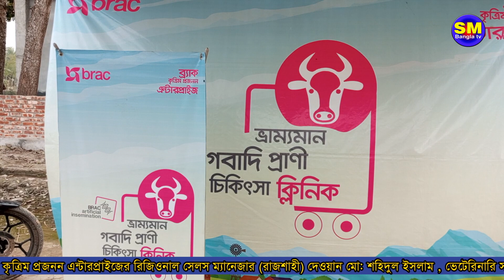দিনাজপুর জেলায় ব্র্যাক কৃত্রিম প্রজনন গবাদিপ্রাণির বাছুর প্রদর্শণী অনুষ্ঠান অনুষ্ঠিত হয়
ব্র্যাক কৃত্রিম প্রজনন এন্টারপ্রাইজের ৩৬ বছর পূর্তি উপলক্ষে সারাদেশব্যাপী বাছুর প্রর্দশনী ও পুরষ্কার বিতরনী ক্যাম্পইনের অংশ
হিসাবে দিনাজপুর জেলায় ব্র্যাক কৃত্রিম প্রজনন এন্টারপ্রাইজের সিমেন ব্যবহার করে উৎপাদিত বাছুর প্রদর্শনী অনুষ্ঠিত হয়। অদ্য
জানুয়ারি ১৫,২০২৩ ইং তারিখে দিনাজপুর জেলার ফাসিলা ডাঙ্গা স্কুল মাঠে বাছুর প্রর্দশনী ও পুরষ্কার বিতরনী অনুষ্ঠানে প্রধান অতিথি
হিসেবে উপস্থিত ছিলেন দিনাজপুর জেলার উপ-পরিচালক কৃত্রিম প্রজনন ডা: মোসাম্মাৎ মাহফুজা খাতুন, ও বিশেষ অতিথি হিসেবে
উপস্থিত ছিলেন উপজেলা প্রাণিসম্পদ কর্মকর্তা ডা: গোলাম কিবরিয়া, ভেটেরিনারি সার্জন ডা: মো: সারোয়ার হাসান, ব্র্যাক কৃত্রিম
প্রজনন এন্টারপ্রাইজের রিজিওনাল সেলস ম্যানেজার (রংপুর ) ডা: এরমান আলী । উক্ত অনুষ্ঠানের এর সভাপতিত্বকরেন ব্র্যাক কৃত্রিম
প্রজনন এন্টারপ্রাইজের জোনাল সেলস ম্যানেজার (পশ্চিমাঞ্চল) এম এ মান্নান, প্রধান কার্যালয়, ঢাকা। অনুষ্ঠানে স্বাগত বক্তব্য রাখেন
ব্র্যাক কৃত্রিম প্রজনন এন্টারপ্রাইজের রিজিওনাল সেলস ম্যানেজার (রাজশাহী) দেওয়ান মো: শহিদুল ইসলাম , ভেটেরিনারি সার্জন ডা:
দেবব্রত রায় গোস্বামী, ডা: মোহাম্মদ আল-হেলাল মন্ডল এবং এরিয়া সেলস ম্যানেজার মো: রাশেদুল ইসলাম। অনুষ্ঠানে ব্র্যাক এর
সিমেন ব্যবহারকরী শ্রেষ্ঠ ২৫ জন খামারীকে পুরষ্কার প্রদান ছাড়াও কৃত্রিম প্রজননের উপর নির্মিত নাটক সুখের খনি বড় পর্দায় প্রদর্শন
করা হয়।
সারাদেশব্যাপী চার (৪) মাসব্যাপী এই কার্যক্রমে বাংলাদেশ সরকাররের প্রাণিসম্পদ অধিপ্তরের সহযোগিতায় এবং নির্দেশনায় দেশের
প্রত্যন্ত অঞ্চলের গবাদি প্রাণিসমূহকে ব্র্যাকের সুদক্ষ রেজিস্টাট ভেটেরিনারিয়ানগণ দ্বারা ৫৩ টি হেলথ ক্যাম্প, ১০৬ টি মোবাইল
ভেটেরিনারি ক্লিনিক পরিচালনা করে, বিনামূল্যে চিকিৎসা সেবা ও ঔষধ প্রদান করবে। এছাড়া দেশব্যাপী ১৬ টি প্রোজেনি শোর মাধ্যমে
ব্র্যাকের সিমেন ব্যবহার করে উৎপাদিত বাছুর প্রদর্শনীর মাধ্যমে খামারিদের পুরষ্কার প্রদান করা হবে। ব্র্যাকের এই উদ্যোগের ফলে
গবাদি প্রাণির চিকিৎসাসেবা খামারি দোরগোড়ায় নিশ্চিত হওয়ার পাশাপাশি উন্নতমানের পশুপালনে ও দেশের সার্বিক মাংস ও দুগ্ধ
উৎপাদন বৃদ্ধিতে গুরুত্বপূর্ণ ভূমিকা পালন করবে